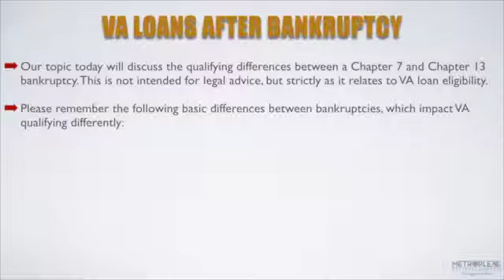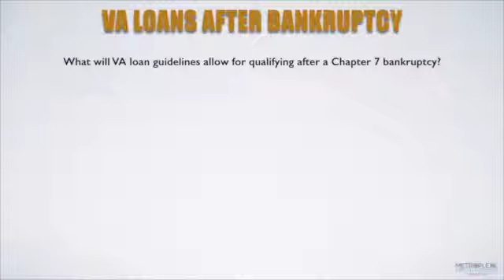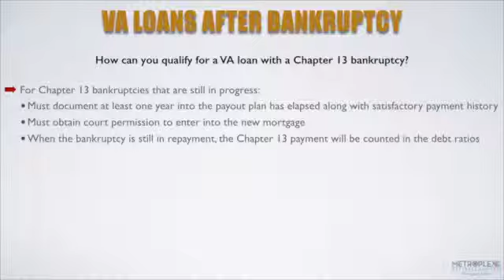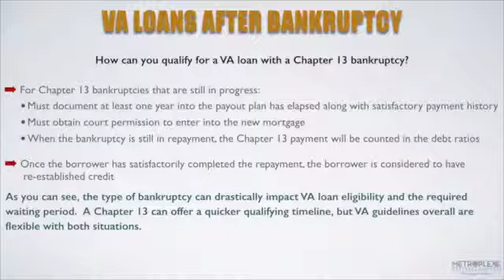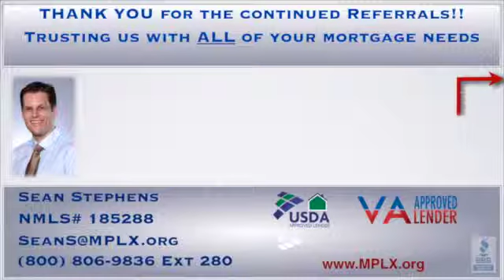Does the Type of Bankruptcy Affect How Soon You Can Qualify for a VA Loan?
I help with Florida, Texas, Tennessee, and Alabama loan qualifying.